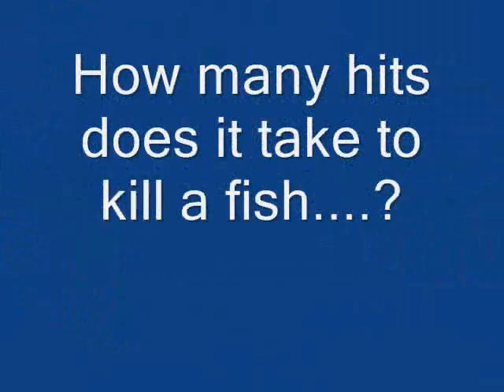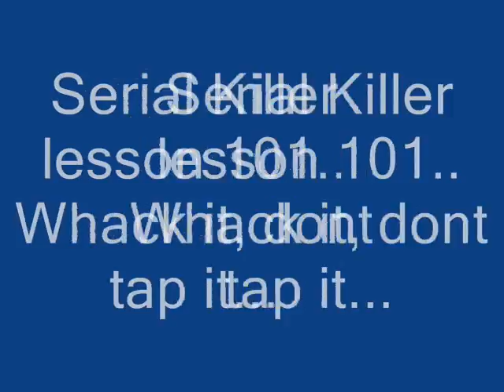Bregenzerwald Au Fishing